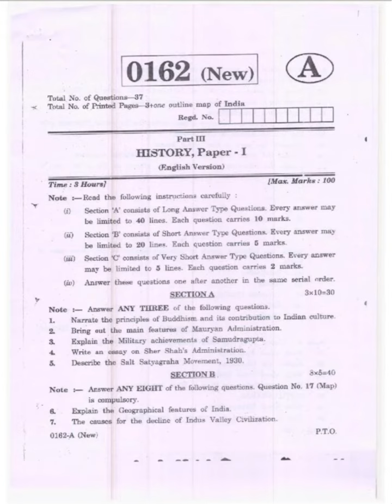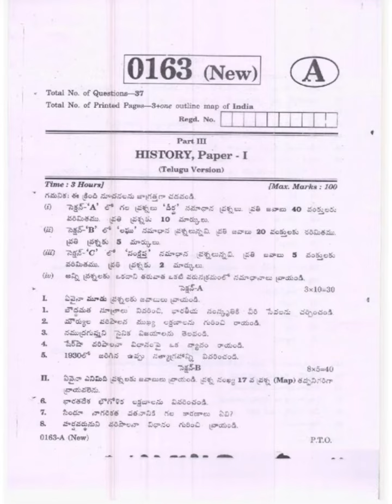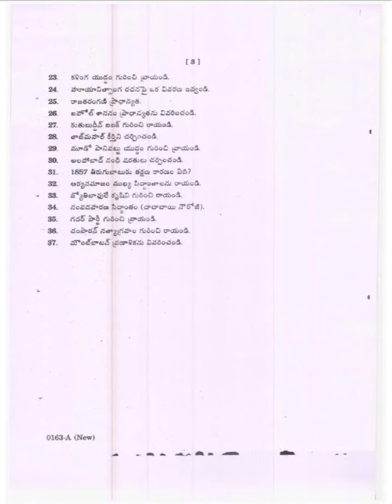HISTORY QUESTION PAPER|HISTORY QUESTION PAPER FOR INTER 1ST YEAR